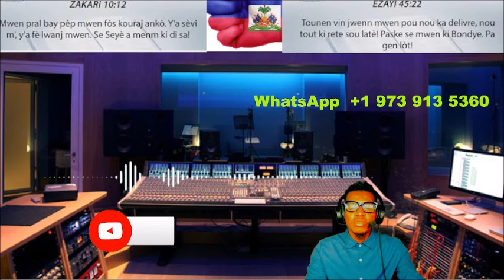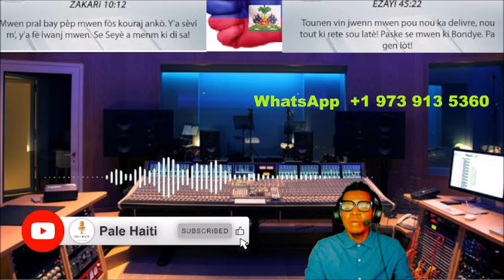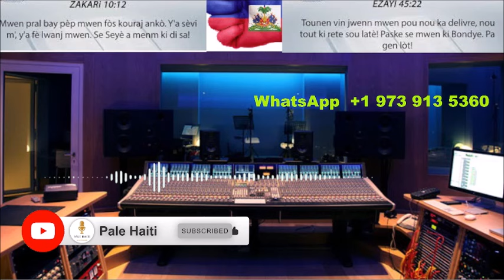SE KONFIME , BLAN YO KOURI, GWO BATAY PETE NAN RANKONT KARIKÒM , ANDRE MICHEL PRAN NAN CHO,